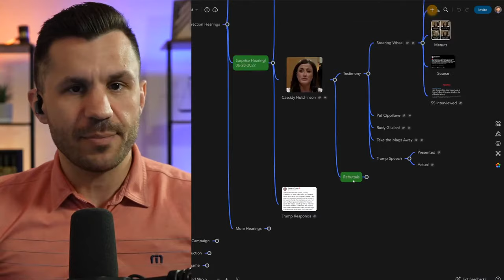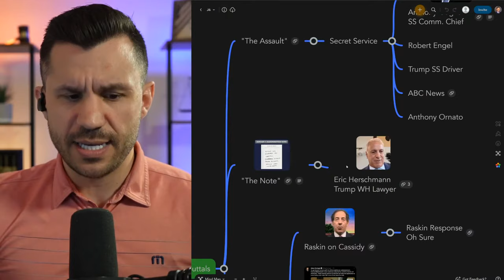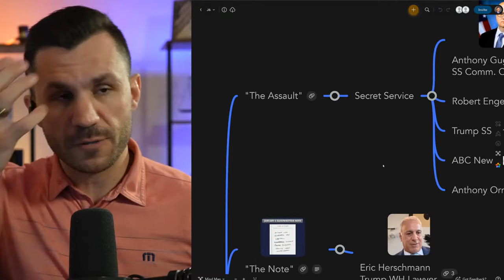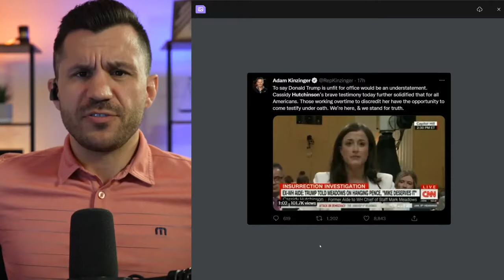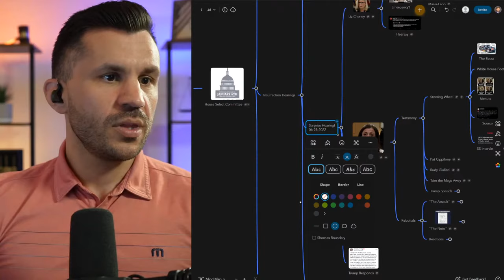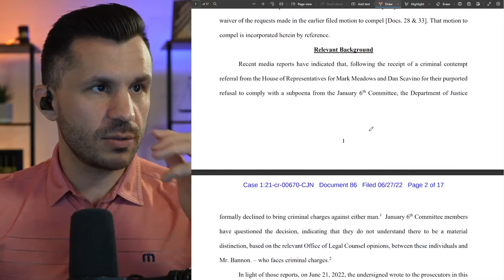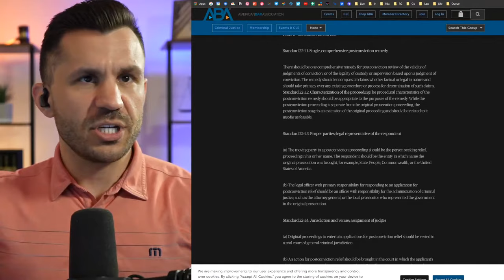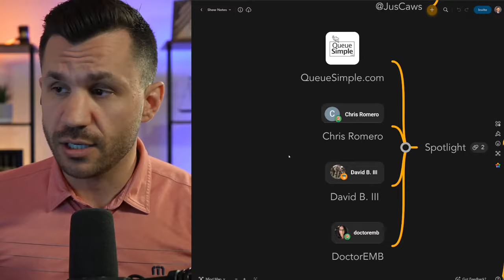Collapse: Cassidy Hutchinson's Narrative Crumbles and Bannon Files Motion to Compel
More damning evidence has been revealed that shows that Cassidy Hutchinson mislead America about her version of the events that occurred in the days leading up to the Capitol Hill Riots.

Timecodes:
00:00:00 - Intro
00:00:40 - Recap from Yesterday's Show
00:02:53 - Preview on J6 Mindmap
00:08:59 - Cassidy Hutchinson: 'The Assault' Saga
00:24:49 - The Secret Service
00:31:25 - Transcription from Rev.com
00:37:12 - Counter-Narrative: Eric Herschmann "The Note"
00:42:23 - Reaction: Adam Kinzinger
00:45:16 - Reaction: Rep. Adam Schiff
00:47:50 - Reaction: Raskin on Cassidy
00:52:40 - Reaction: Boris Johnson
01:00:20 - Reaction: AOC
01:02:43 - Reaction: Megyn Kelly
01:05:27 - J6 Updates: Proud Boys
01:12:08 - J6 Updates: Steve Bannon
01:28:16 - Locals and YouTube Community